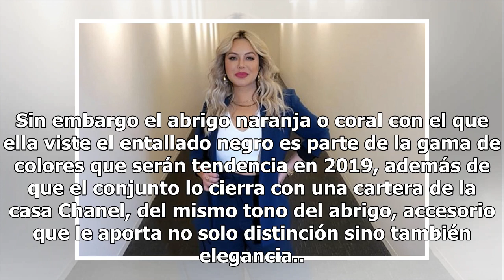Chiquis Rivera sacó las garras en Instagram con un apretado minivestido negro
La hija de Jenni Rivera destapó sus piernas y sacó su bolso de Chanel Chiquis Rivera Foto: Instagram Chiquis Rivera es otra de las celebridades que está luchando para llegar a tener una figura más saludable. Y desde hace varios meses los cambios ya son notables en su cuerpo. Sobre todo porque la jov...